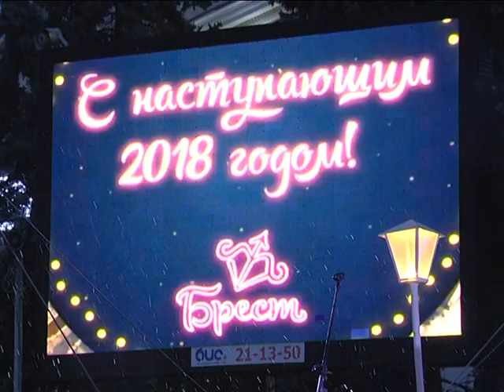2017-12-26 г. Брест. Открытие главной елки г.Бреста. Новости на Буг-ТВ.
Каждую зиму, накануне Нового Года, есть событие, которого ждут с особым трепетом. Для детей – это день волшебной мистерии, незабываемого праздника, который бывает только раз в году, для взрослых – возможность ощутить себя ребёнком и вновь поверить в чудеса.
Речь идёт об открытии главной городской ёлки. Шествие сказочных персонажей, парад Дедов Морозов и Снегурочек, музыкальное шоу, игры, хороводы и фейерверки – действо, происходящее около вечнозелёной красавицы - одно из самых ярких и насыщенных в году. Торжество с участием самых ярких артистов города Бреста собрало тысячную толпу, которая вместе с ведущими пела и плясала и под веселое раз-два-три «Елочка, гори» зажигала главную елку области. В атмосферу предновогодней феерии окунулась и съемочная группа нашего канала.